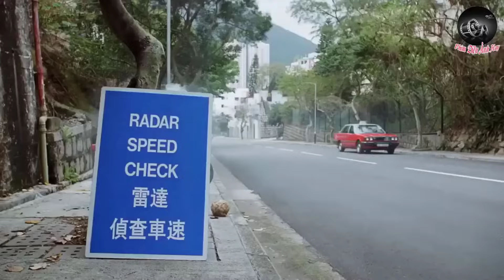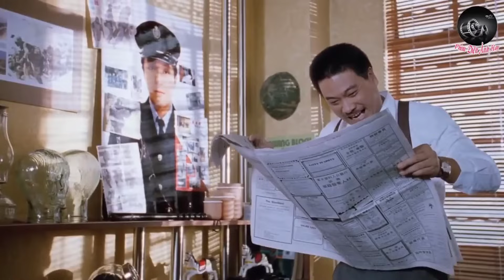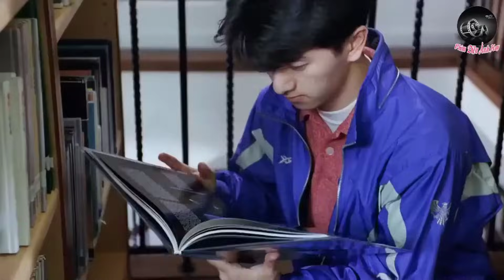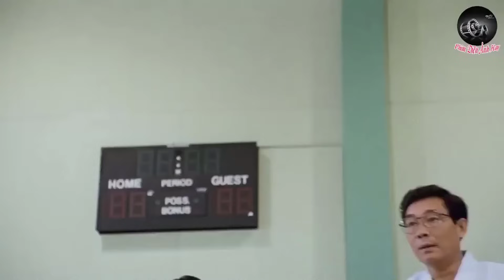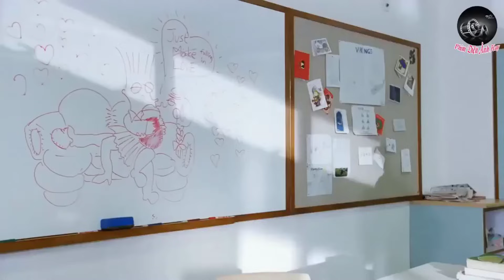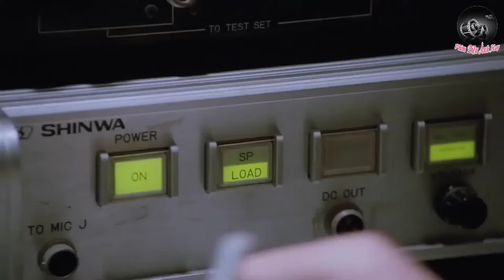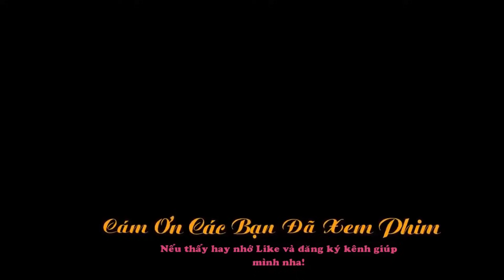Phim hài Châu Tinh Trì I Phim hài thuyết minh (Lồng tiếng)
NỘI DUNG PHIM : Châu Tinh Tinh lại vừa bị giáng chức xuống làm cảnh sát giao thông vì dám trêu chọc cấp trên của mình. Một lòng muốn lập công nên dù không được chỉ định làm nhiệm vụ nào, A Tinh vẫn quyết định xâm nhập vào một trường trung học để điều tra và ngăn chặn một vụ khủng bố mà cảnh sát Hồng Kông đang bó tay.
           Diễn viên : Trương Mẫn,Ngô Mạnh Đạt,Chu Nhân, Diệp Đức Nhàn, Gabriel, Chu Văn Kiện

 Nguồn phim tại: Phim Hành Động

Nếu các bạn thấy hay xin hãy LIKE - SHARE - SUBSCRIBE [ Đăng Ký ] ủng hộ mình , để tiếp sức cho mình thêm nhiều động lực làm video hay dành tặng các bạn ...!